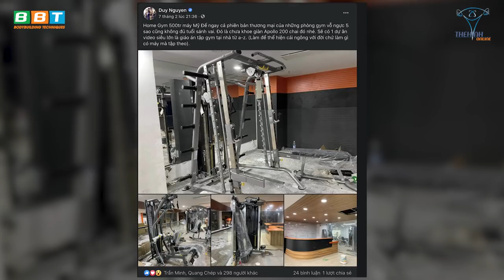Thợ Bỏ Về Duy Nguyễn Hốt Hoảng Gấp Rút Sang THOL GYM Q7 Cuối Năm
2020, một năm đầy sóng gió đối với Duy Nguyễn, từ đại dịch covid phải đóng cửa cơ sở kinh doanh theo chỉ thị 16 của chính phủ cho đến tai nạn giao thông, hay thậm chí phải đối mặt với những khủng hoảng dường như không thể vượt qua. Nhưng rồi những thời khắc cuối cùng của năm hạn cũng đến, khi đội thi công tại công trình quận 7 bỏ về đột ngột mà anh không hề hay biết.

Địa chỉ:
♦ BBT Hiệp Phú: 10 Trương Văn Thành, phường Hiệp Phú, quận 9, TP HCM
♦ BBT Hiệp Thành: 535 Lê Văn Khương, Hiệp Thành, Quận 12, TP HCM
♦ BBT Quận 7: 102 Lý Phục Man, Phường Bình Thuận, Quận 7, TP HCM